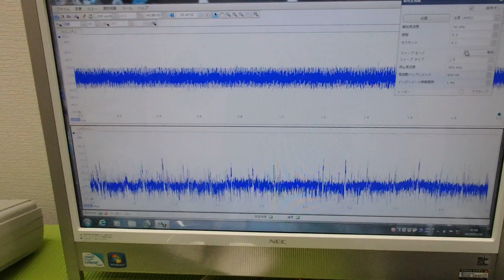メガヘルツの超音波発振制御プローブを利用した実験動画 ultrasonic-labo